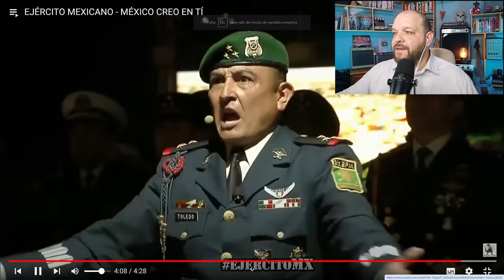MILITAR MEXICANO CITA EL POEMA MÉXICO CREO EN TI, ES DESGARRADOR